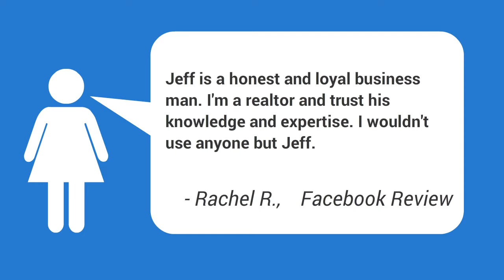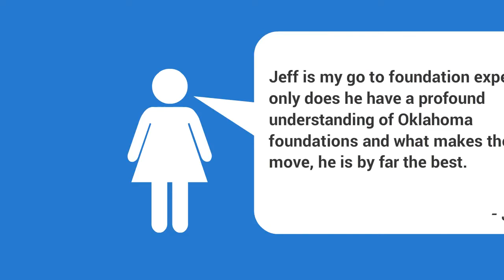Best Foundation Repair In Mustang OK | Emergency Foundation Repair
Need a FREE, no obligation estimate from a professional and reliable foundation repair expert in Mustang OKlahoma? Then contact Triton Foundation Repair now! We are available in Mustang and throughout the OKC Metroplex.

We offer a Lifetime Warranty on our work and are dedicated to serving Mustang Oklahoma residents!

Helpful searches for Foundation Repair in Mustang Oklahoma:
Concrete Block Foundation Leaks Mustang OK,
Cost To Repair Foundation Of House Mustang OK,
Crawl Space Pier Spacing Mustang OK,
Fix Foundation House Mustang OK,
Foundation And Slab Cost Mustang OK,
Foundation Crack Floor Mustang OK,
Foundation Cracks Ceiling Mustang OK,
Foundation Cracks That Are Normal Mustang OK,
Foundation Pier And Beam Repair Mustang OK,
Foundation Problems Townhomes Mustang OK,
Foundation Repair OKC OK Reviews Mustang OK,
Foundation Repair Free Estimates Mustang OK,
Foundation Slab Cost Mustang OK,
Home Foundation Repair Companies Mustang OK,
How Much Does Foundation Repair Typically Cost Mustang OK,
Pier And Beam Foundation Repair Reviews Mustang OK,
Questions To Ask For Foundation Repair Mustang OK,
Raise Cottage Foundation Mustang OK,
Repair Foundation Wall Mustang OK,
Sealing Foundation Cracks Exterior Mustang OK,
 Foundation Repairs Mustang OK ,
Residential Foundation Repair Experts Mustang OK | Mustang Foundation Estimate,
 Foundation Leveling Mustang OK  | Mustang Foundation Company,
Basement Foundation Leak Repair Mustang OK,
Cement Block Foundation Mustang OK,
Resurface Foundation Mustang OK,
Sloping Floors How To Fix Mustang OK,
Types Of Foundation Repair Cost Mustang OK,
Who Is The Best Foundation Repair Company In Mustang OK,

There are many aspects that can contribute to a shifting foundation, the most typical of these factors are unstable soils (especially clay rich soil), bad drainage and plumbing leaks, poor grading or compaction, and tree roots.|When the soil begins to move, a home's foundation can become jeopardized. There are lots of factors that can contribute to a shifting foundation, the most common of these factors are unsteady soils (especially clay rich soil), poor drainage and plumbing leakages, bad grading or compaction, and tree roots.}
Recognizing the signs of foundation damage can imply the distinction in between a low-priced repair service expense and pricey foundation replacement or concrete foundation repair work. While an assessment by a qualified foundation repair service professional or foundation service provider is the very best method to repair potential problems.

Other helpful searches about foundation related problems:
Foundation Repair Contractors Mustang OK | Pier And Beam Repairs,
Best Foundation Repair In Mustang OK,Mustang Residential Foundation,
Foundation Problems Symptoms Mustang OK,
Foundation Repair Cost Range Mustang OK,
Foundation Repair Professionals Mustang OK,
Foundation Step Cracks Mustang OK,